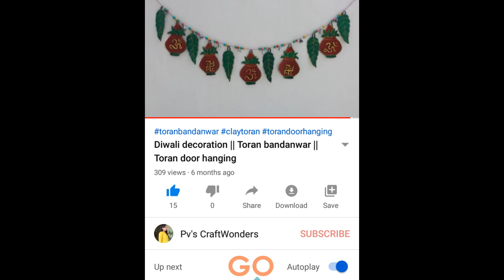upcycle wooden & brass painting || Radhakrishna painting || best out of waste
Hello friends.

I upcyle old wooden &brass Radhakrishna painting here. Do yovu like this idea ? If like so do comment in commet box.

Material used
3D gold outliner
Varnish( for wood)